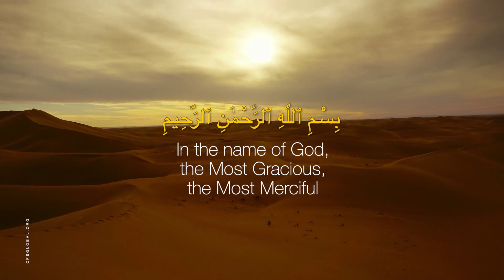The Quran 103:1-3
Chapter 103 - Al-Asr (The Passage of Time)
Commentary by Maulana Wahiduddin Khan
At every moment man is advancing towards his death. This means that if a man does not make the best of the time which is still available to him, he will finally face total destruction. In order to be successful, a man has to exert himself, while for failure he has to do nothing. It is itself rushing towards him. A venerable gentleman tells us that he understood the meaning of this chapter of the Quran from an ice vendor who was shouting in market, ‘O, people! Have mercy on one whose assets are melting away.’ On hearing this shout, the gentleman said to himself that just as the ice melts and reduces, similarly the lifespan given to man is fast passing away. If the existing opportunity is lost in inaction or in evil action, this is man’s loss. (Imam Razi, Tafsir Kabir). One who utilises his time properly is one who adopts three courses in the present world. One is that of Faith (al-ladina a’manu), i.e. consciousness of Truth or reality and its acceptance. Secondly that of virtuous deeds (wa a‘milu as-salihat), i.e. doing that which is required to be done as a matter of religious duty and abstaining from what is sinful. Thirdly that of advising people about Truth and forbearance. This follows upon such a deep realisation of Truth that the concerned person becomes its preacher.
Download Quran Commentary by Maulana Wahiduddin Khan (Tazkirul Quran) in English / Urdu / Hindi/ Arabic